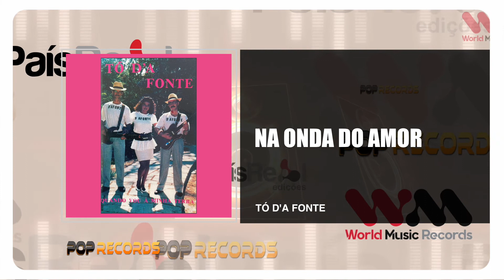Tó D'a Fonte - Na Onda Do Amor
TÓ D’A FONTE
TEMA: QUANDO VOU À MINHA TERRA
EDIÇÃO: 1989
Faça o Download ou ouça na sua plataforma digital favorita: